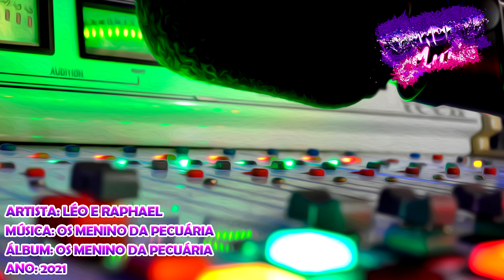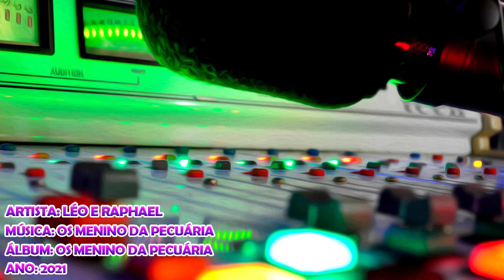Léo E Raphael - Os Menino Da Pecuária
Artista: Léo E Raphael
Álbum: Os Menino Da Pecuária
Ano: 2021